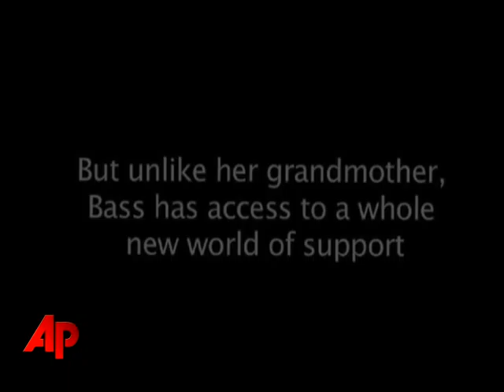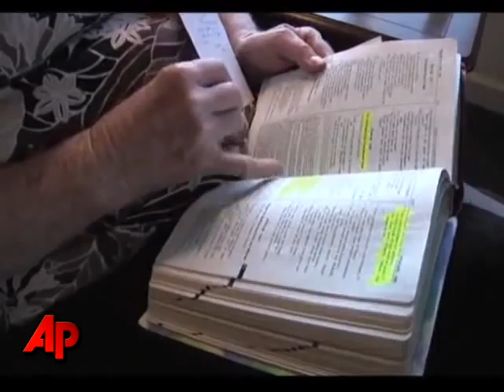Video Essay: Michigan's "Wired Island"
Muggs Bass lives on Michigan's remote Beaver Island. She has incurable cancer. But thanks to technology on this increasingly wired island she's able to connect with a cancer support group on the mainland via video conference. (Nov. 8)